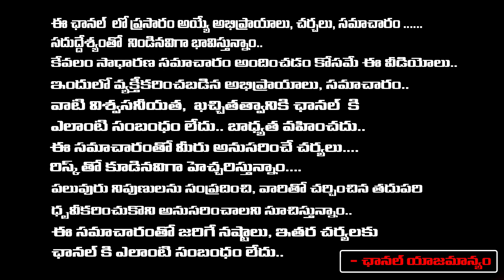Pavitra Daughter Reveals Shocking Facts About Chandu | Trinayani | RED TV Digital